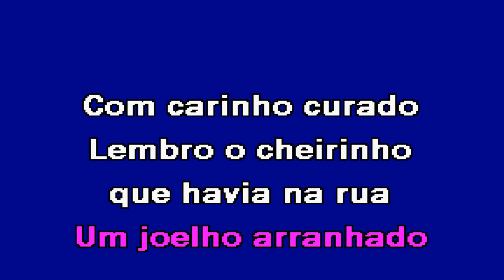VOLTAR ATRÁS NO TEMPO Romana Karaoke